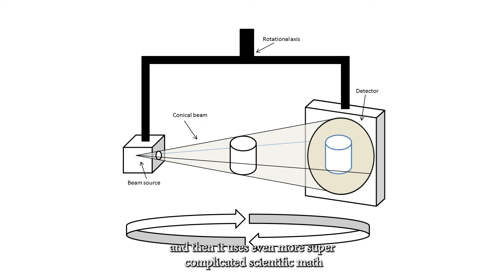CBCT in Dentistry: What Is A Cone Beam CT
CBCT xrays allow us to take quick, precise, low-radiation 3-D images. In dentistry it is useful for many applications: identifying pathology, dental implant planning, root canals, and any type of dental surgery planning.
Hopefully I didnt get too nerdy here, but this is a brief summary about CBCTs and their use in dentistry. The CBCT we use at our office and absolutely LOVE is the @KaVoDentalGmbH  OpMed 3d with InVivo viewing software.